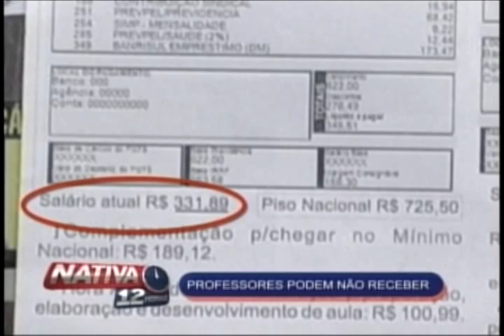Nativa 12 Horas 26 04 12 1º Bloco avi